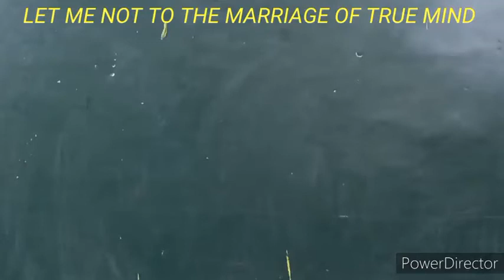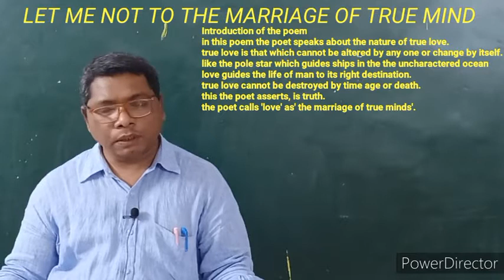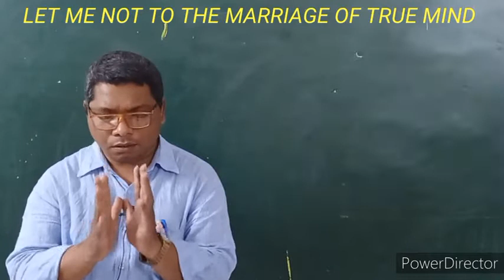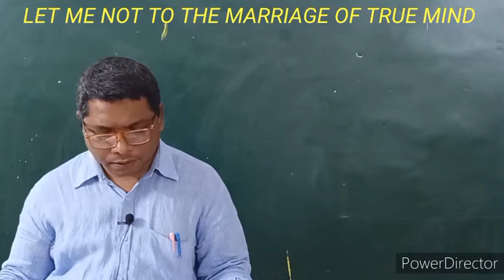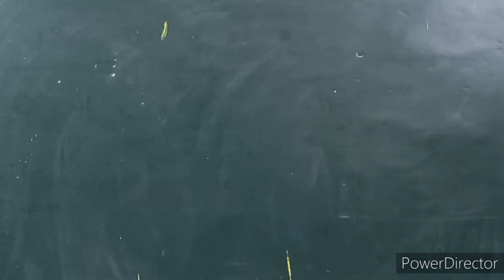Let me not to the Marriage of True Mind_ William Shakespeare# (Summary)For BA 1# Unirj and VMOU#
By Mr.P.J.Titus